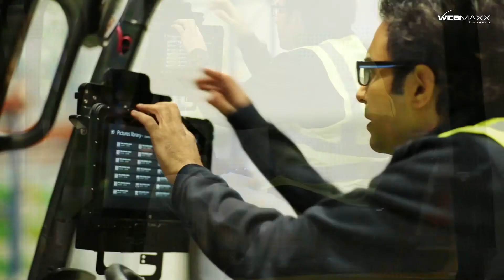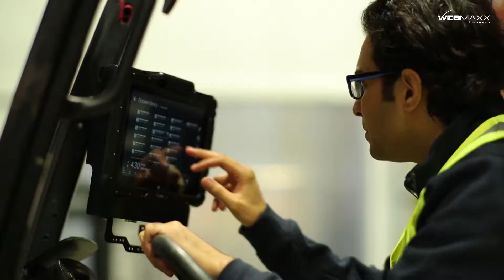Zebra ET51/ET56 tablet - Bemutatása